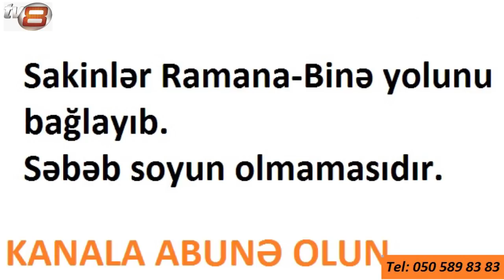Bakı sakinləri yolu bağladı: "Belə heç su verməyəcəklər sizə"